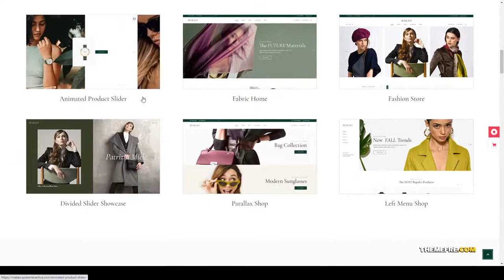Makao - Fashion Shop WordPress Theme jewelry store fabrics Website Builder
Columns 4+

 Layout Responsive

 Tags accessories, boutique, clothing, clothing shop, clothing store, elementor, fabrics, fashion, Fashion Shop, fashion store, fashion theme, jewelry, jewelry store, shop, shop theme

More optio